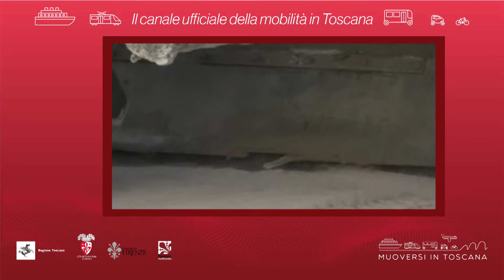Muoversi in Toscana - Edizione delle 17 del 25 ottobre 2020